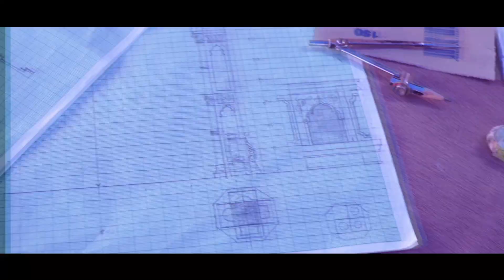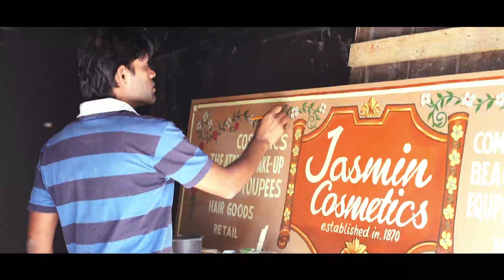Kalank | World of Kalank | Varun | Alia | Aditya | Sonakshi | Sanjay | Madhuri | Abhishek Varman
A world woven with hard work and love. Watch how the WorldOfKalank was created!

Set in a re-imagined 1945, ‘Kalank’ is a story of how the strongest of borders, boundaries or stigmas can be overcome by the pure power of love.

Starring
Sanjay Dutt as Balraj Chaudhry
Aditya Roy Kapur as Dev Chaudhry
Varun Dhawan as Zafar
Alia Bhatt as Roop
Sonakshi Sinha as Satya Chaudhry
Madhuri Dixit as Bahaar Begum

Screenplay & Directed by Abhishek Varman

Produced by Karan Johar, Sajid Nadiadwala, Hiroo Yash Johar & Apoorva Mehta

Co-Produced by Fox Star Studios

Kalank to release ‪on 17th April 2019‬.